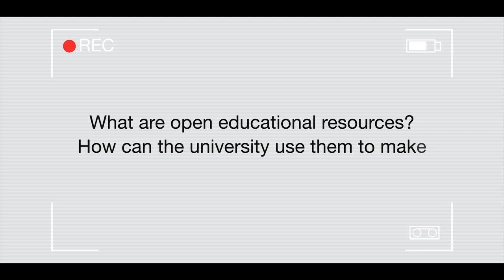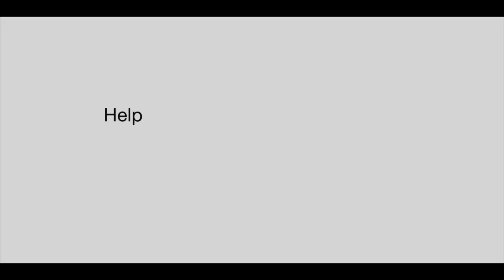What are open educational resources? How can they make college more affordable?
Open Education Week’s goal is to raise awareness about free and open educational opportunities that exist for everyone, everywhere, right now.  Visit lib.vt.edu/oer for more information.

Want to see more of the exciting things going on at the University Libraries?